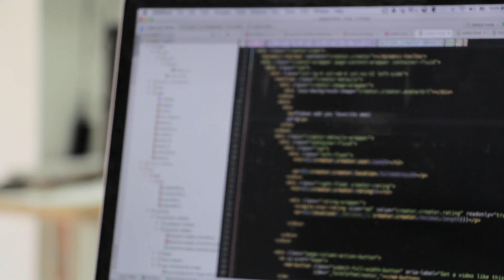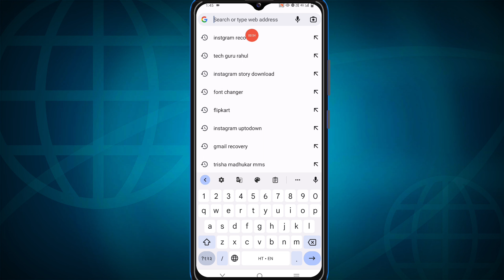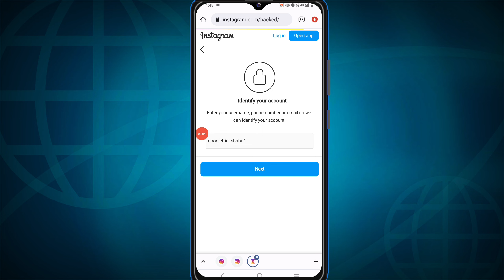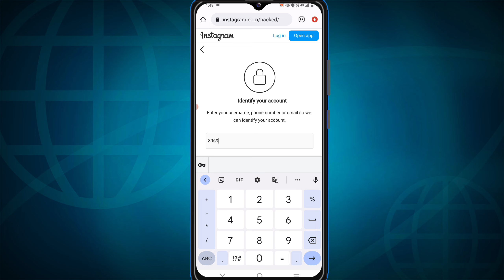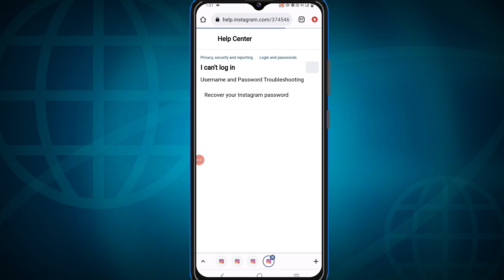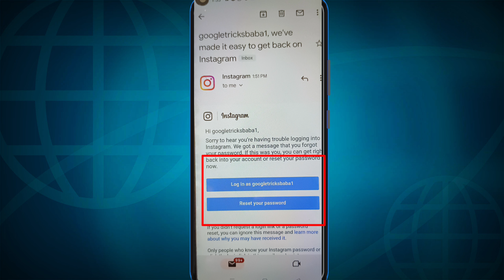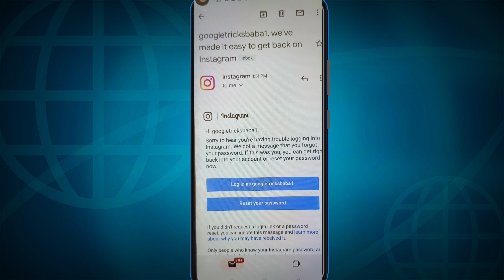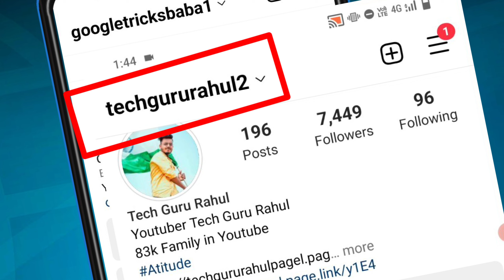How To Recover Hacked Instagram Account 2024 | In Hindi| Instagram account hack ho jaye to kya karen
hacked Instagram account recover kaise kare | how to Recovery instagram hacked account 2023

Hacked Instagram account recover kaise kare without password
hack instagram account wapas kaise laye
hack instagram account recovery kaise karen 2023
hack Instagram account recover kaise kare without phone number or password
bina password instagram account wapas kaise laye 2024
without phone number instagram account recovery kaise karen
how to recover hack instagram account
insta account was hacked how to recover 2023
kisi ne instagram account hack kar liya to wapas kaise laye
without phone number insta account recovery kaise kareHow To Get Back Hacked Instagram Account Fast 2023
how to recover hacked instagram
account hindi
instagram account hacked ho gaya to kya karen
how to get back hacked instagram accounts 2024
insta id hacked ho jaye to kya karen
hacked instagram account ko recover kaise kare
how to recover disabled instagram account 2024
my instagram account is hacked how to recover